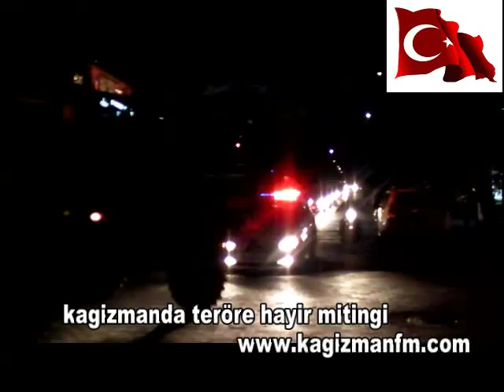kağızman'da teröre hayır mitingi düzenlendi.